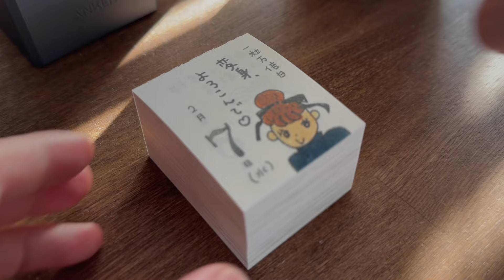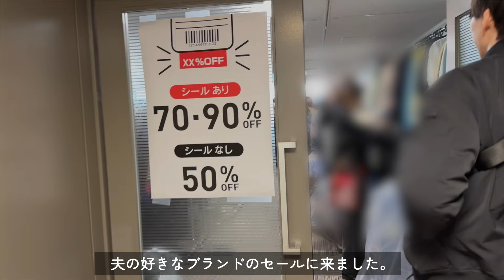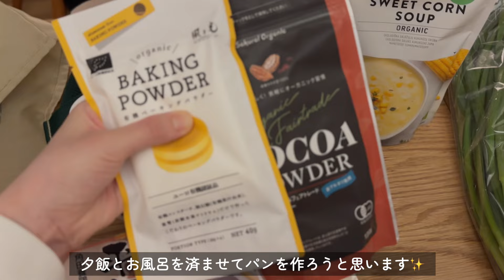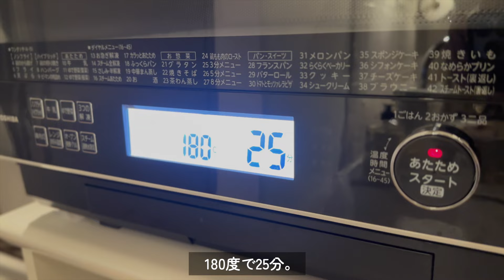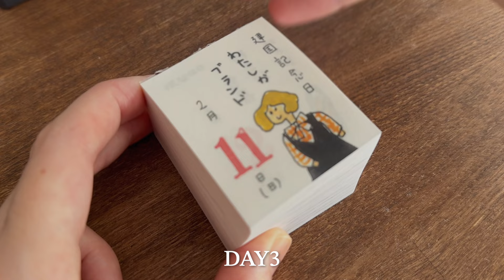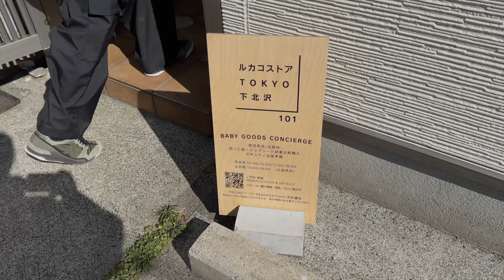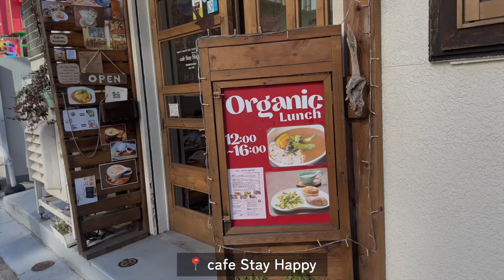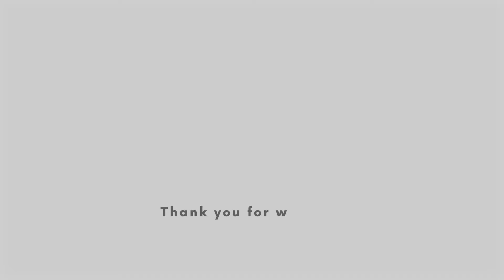👶🏻 生後3ヶ月と過ごすリアルな日常